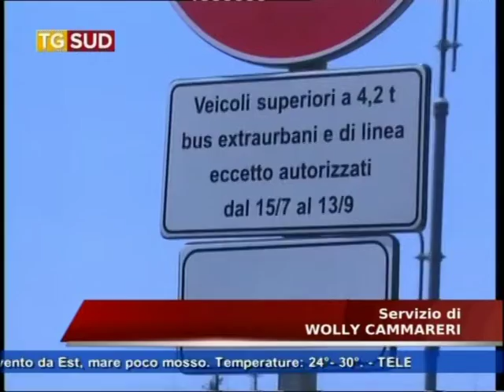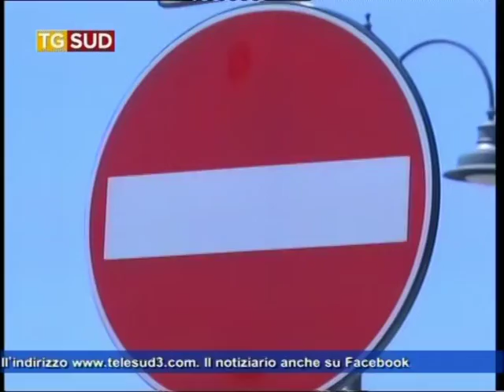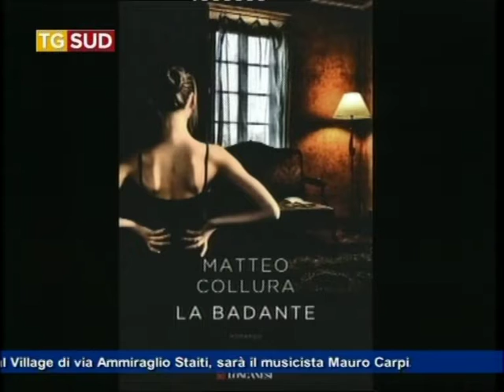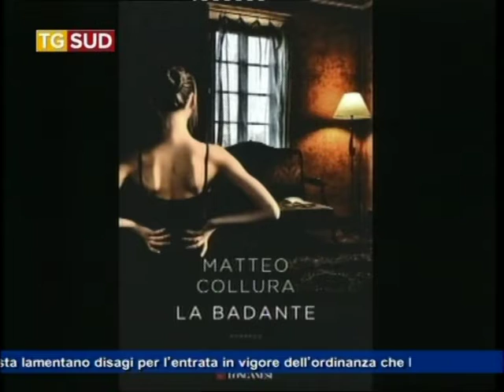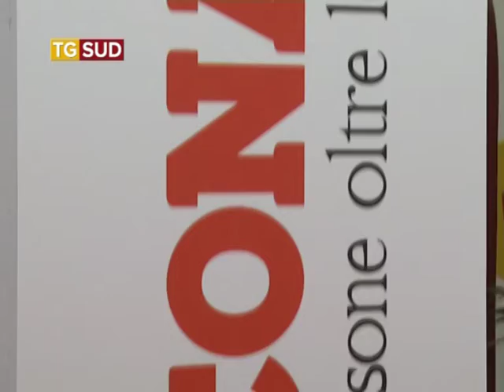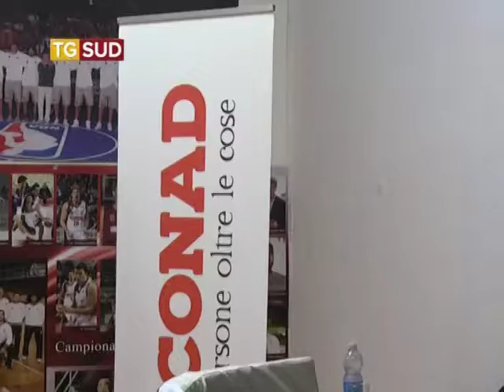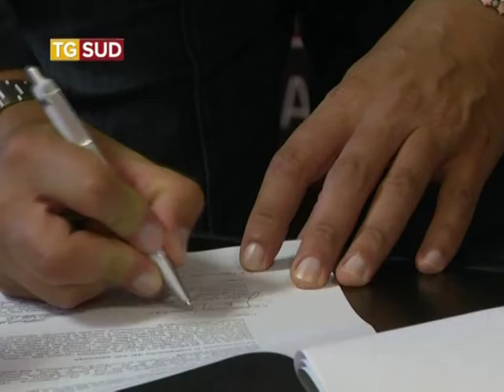Tg 28 agosto 2015